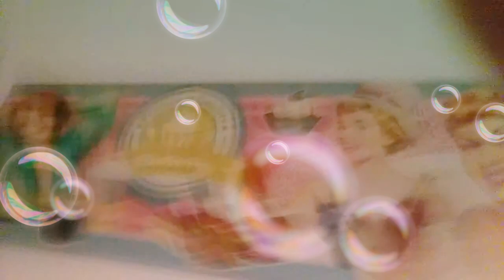23 mars 2019